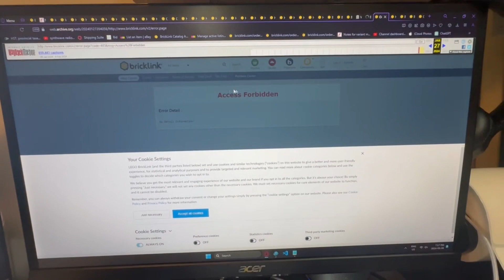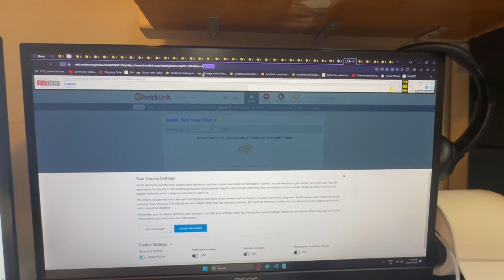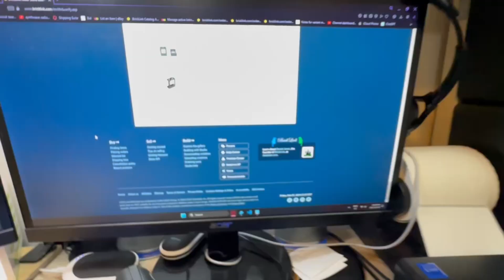Listing, Lego, and Not Recording Enough! | Bricklink Vlog #159